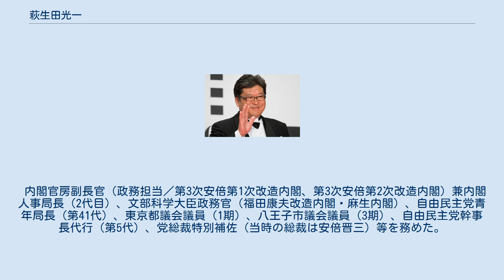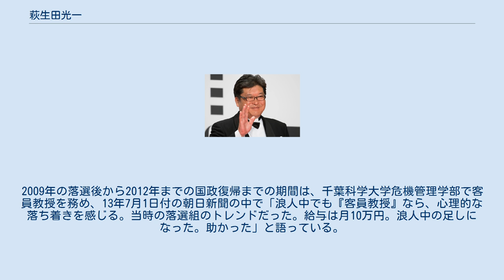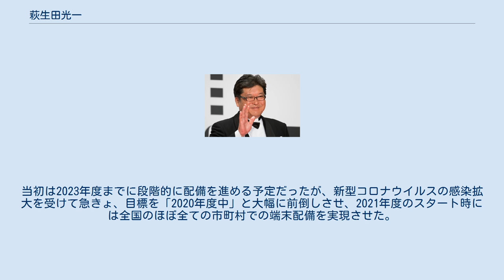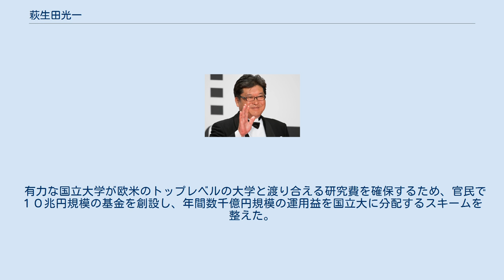萩生田光一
萩生田 光一（はぎうだ こういち、1963年8月31日 - ）は、日本の政治家。
自由民主党所属の衆議院議員（5期）、文部科学大臣（第25代・第26代）、教育再生担当大臣、千葉科学大学名誉客員教授。
 内閣官房副長官（政務担当／第3次安倍第1次改造内閣、第3次安倍第2次改造内閣）兼内閣人事局長（2代目）、文部科学大臣政務官（福田康夫改造内閣・麻生内閣）、自由民主党青年局長（第41代）、東京都議会議員（1期）、八王子市議会議員（3期）、自由民主党幹事長代行（第5代）、党総裁特別補佐（当時の総裁は安倍晋三）等を務めた。
 1963年、東京都八王子市生まれ。
八王子市立第十小学校卒業。
八王子市立第二中学校入学、八王子市立ひよどり山中学校卒業。
早稲田実業学校高等部卒業。
高校在学中に、卒業パーティーのパーティー券を売り歩いて一度目の、高田馬場で東京朝鮮中高級学校の生徒と大乱闘になり、二度目の停学となる。
この二度の停学の話は萩生田の自慢話となっている。
1987年、明治大学商学部卒業。
大学在学中から黒須隆一八王子市議会議員（当時）の秘書を務めていた。
元日本青年会議所（八王子JC）会員。
 2017年1月28日、総理大臣官邸にて内閣総理大臣安倍晋三（左）と 1991年、八王子市議会議員選挙に出馬し、27才最年少で初当選。
 市議を3期10年務めた後、2001年に東京都議会議員に当選し、1期務める。
 2003年、第43回衆議院議員総選挙に東京24区から自由民主党公認で出馬し、民主党前職の阿久津幸彦を破り当選（阿久津は比例復活）。
 2005年、第44回衆議院議員総選挙で再選。
2006年、自由民主党青年局長に起用された。
2007年より自由民主党副幹事長。
2008年、福田康夫改造内閣で文部科学大臣政務官に任命され、麻生内閣まで務める。
 2009年の第45回衆議院議員総選挙では、東京24区で民主党元職の阿久津に敗れ、重複立候補していた比例東京ブロックでも復活できずに落選したが、国政復帰を目指す意向を表明。
2009年の落選後から2012年までの国政復帰までの期間は、千葉科学大学危機管理学部で客員教授を務め、13年7月1日付の朝日新聞の中で「浪人中でも『客員教授』なら、心理的な落ち着きを感じる。当時の落選組のトレンドだった。給与は月10万円。浪人中の足しになった。助かった」と語っている。
 2012年の第46回衆議院議員総選挙では、東京24区で民主党前職の阿久津を下し、3年ぶりに国政に復帰した。
選挙後、安倍晋三総裁の下で自由民主党筆頭副幹事長及び総裁特別補佐に起用される。
 2014年の第47回衆議院議員総選挙では、東京24区で再び阿久津を下し、4選。
2015年6月25日、安倍晋三首相を支持する自由民主党所属議員を中心に設立された文化芸術懇話会に参画した。
2015年10月7日、第3次安倍第1次改造内閣で内閣官房副長官に任命された。
2017年8月3日、自民党幹事長代行に就任。
 2017年10月の第48回衆議院議員総選挙で5選。
2019年9月11日、第4次安倍再改造内閣で文部科学大臣に任命された。
2020年1月29日、「令和3年大学入学者選抜に係る大学入学共通テスト実施大綱」を見直し(記述式問題の導入を見送り)。
 　地方での試験会場不足が予想されるなど経済・地域格差の問題が指摘されていた大学入学共通テストへの英語民間試験の導入を巡り、2019年10月24日のテレビ番組で「身の丈に合わせて勝負してもらえれば」と発言したことが批判を浴び、11月1日に導入を延期する方針を明らかにした。
同12月17日には同じく批判が高まっていた記述式問題の導入見送りも表明した。
こうした入試改革の問題点が見過ごされてきた背景に文科省の風通しの悪さを指摘する声があることを踏まえ、2020年1月7日の職員向けの年頭あいさつでは、「我々より現場を知っているのがみなさん。プロとしての意識を持って、我々に反論する、そういう勇気もしっかりもって頂きたい」と政治家の方針に疑問を抱いた場合は直言するよう職員たちに促した。
 　小中学校で１人１台のパソコン端末などを使って学ぶ環境を整える「GIGAスクール構想」を掲げ、学校現場のICT化を推進した。
当初は2023年度までに...